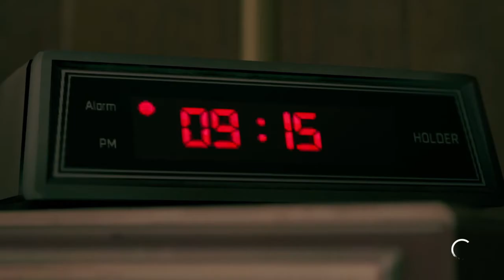TWIN MIRROR WALKTHROUGH - PART 2 - DID WE KILL SOMEONE?!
Welcome back to the channel everyone, if this is your first time welcome!

Today we're continuing the Twin Mirror series. In this episode we continue on solving the mystery of our best friend and also dive into a mystery of our own that may somehow be connected. This game is definitely a mind bender and one of my favorites that I've played in a while. This game is made by the same team as the Life is Strange series (dontnod) so if you've played/seen those you know what to expect in this game!

Hope y'all are staying safe out there and doing well. Enjoy the video - Peace!